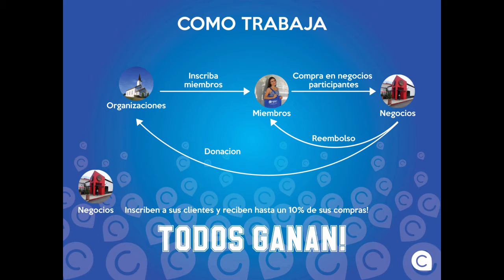Chipin' Spanish Video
Para mas informacion contacta a la persona que te mostro este video.